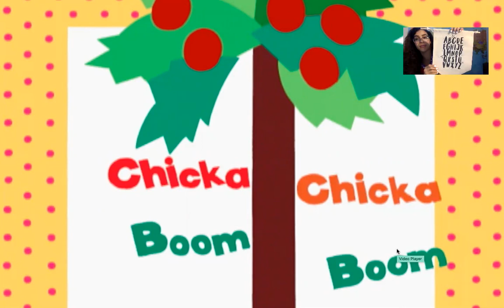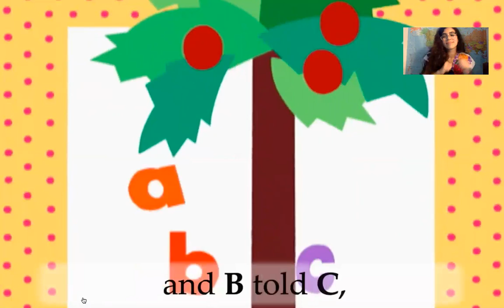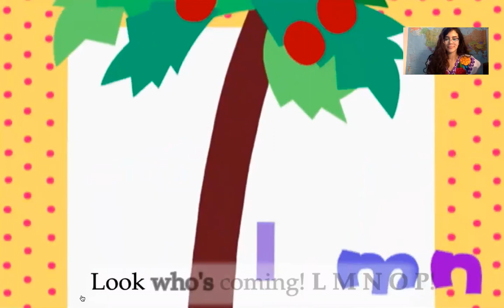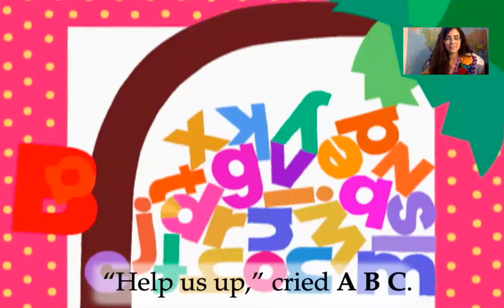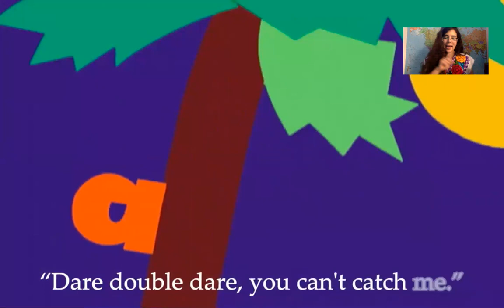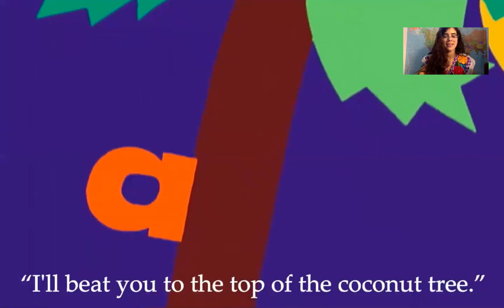Chicka Chicka Boom Boom Read Aloud